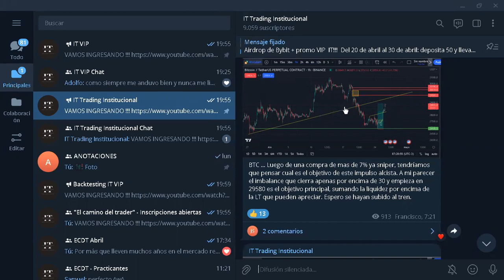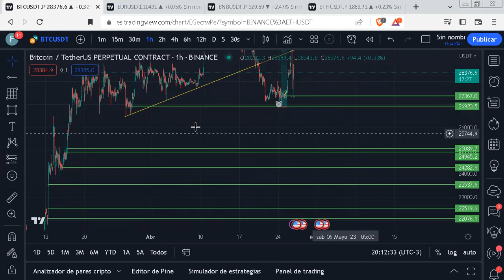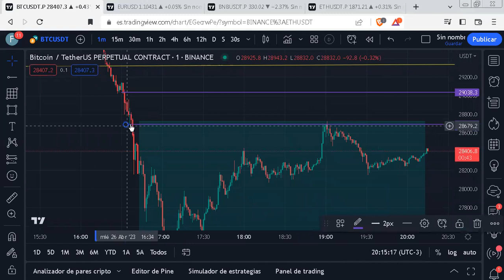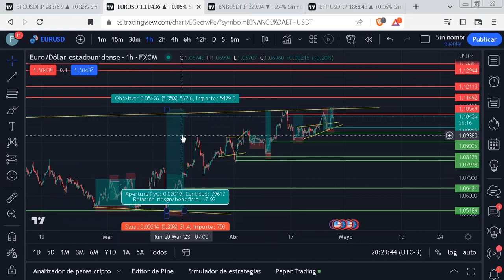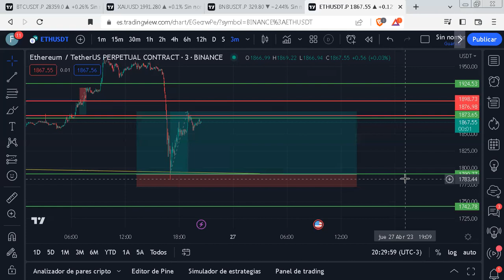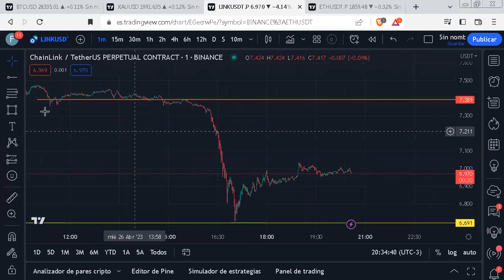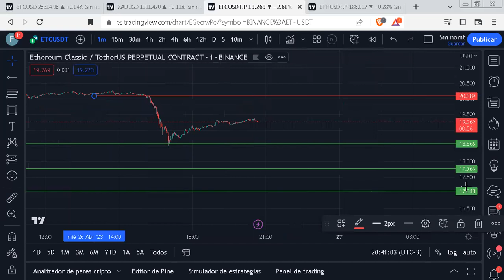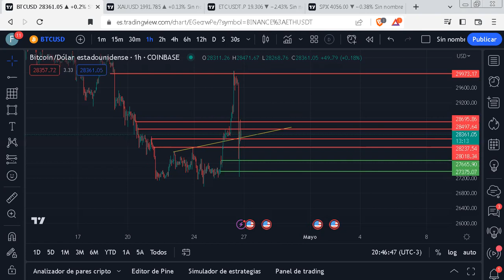Análisis#34. La mejor compra y la mejor venta en BTC. Ahora te comento que sigue.